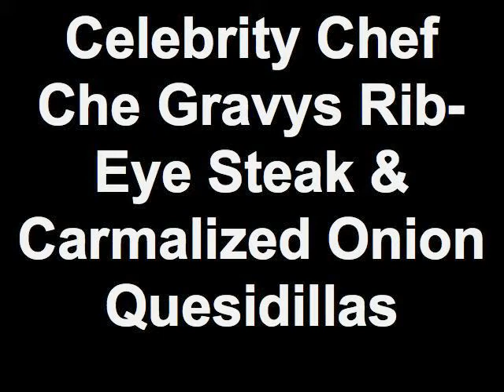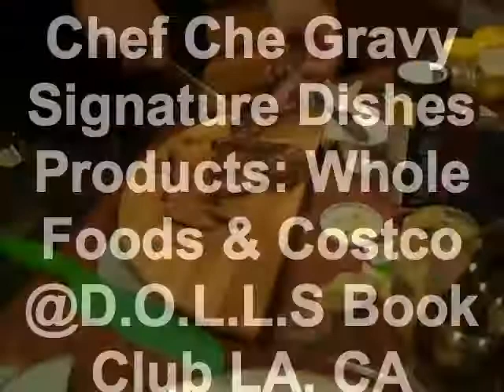Celebrity Chef Che Gravys Rib Eye Steak & Carmalized Onion Quesidillas